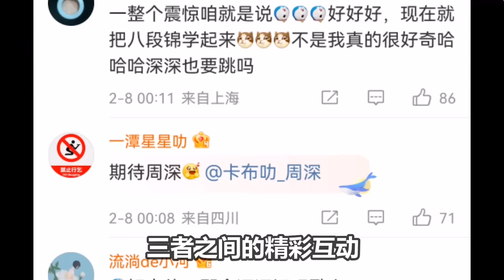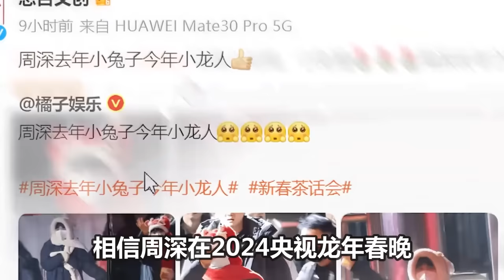【周深】龙年春晚终极揭秘：周深带来全民健身独唱节目并且最后C位领唱《难忘今宵》，声生不息周深✘郁可唯合唱《异乡人》！戴眼镜的周深小可爱！